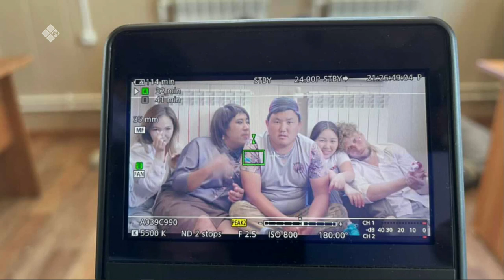«Тэтим чааһа» (28.09.22)